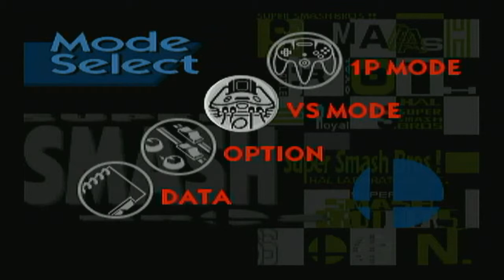Super Smash Bros. feat. S0n0fAKing! - GameasaurusGames